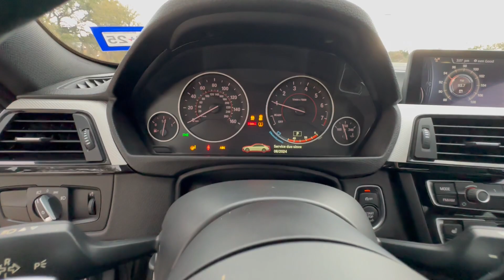2015 BMW 435i | For Sale | great car sport mode